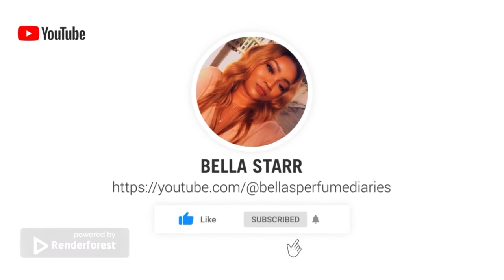AFFORDABLE PERFUME OILS FROM LUXODOR - INSPIRED BY POPULAR NICHE/DESIGNER PERFUMES | SAVE YOUR COINS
Hi My name is Bella and I love to review fragrances on my channel.

On this episode, I’d be sharing how i buy expensive perfumes for less with LUXODOR OILS

and thank me later.

You can also drop video requests in the comments.